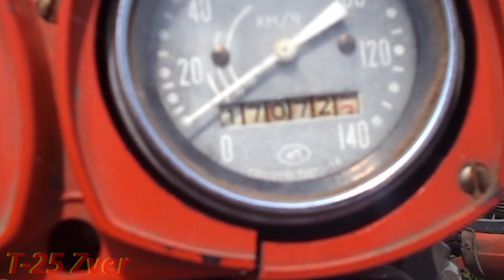ИЖ Планета-5 ТАЩИТ Турбо-Трактор т-25 вездеход по бездорожью / НЕ НА ТОГО НАРВАЛИСЬ